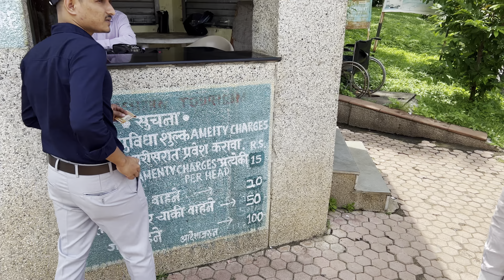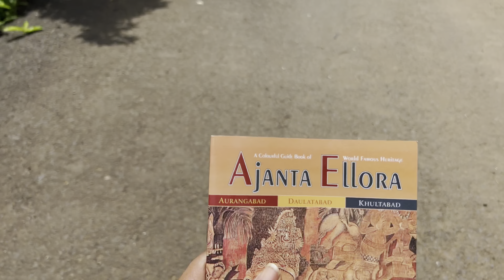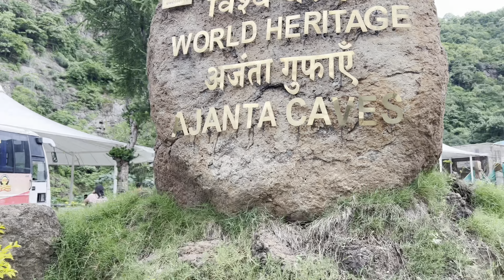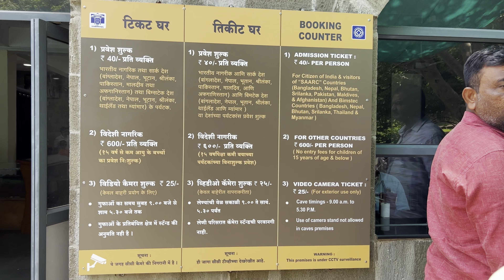AJANTA CAVES , Maharashtra.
Hello friends , this is my new video on The Ajanta Caves. The Ajanta Caves are 29 rock-cut Buddhist cave monuments dating from the second century BCE to about 480 CE in the Aurangabad District of Maharashtra state in India.Ajanta Caves are a UNESCO World Heritage Site.Universally regarded as masterpieces of Buddhist religious art, the caves include paintings and rock-cut sculptures described as among the finest surviving examples of ancient Indian art, particularly expressive paintings that present emotions through gesture, pose and form. Basically it’s famous for our wall painting, if you are an artist then please visit to this place , thanks for waiting this video.